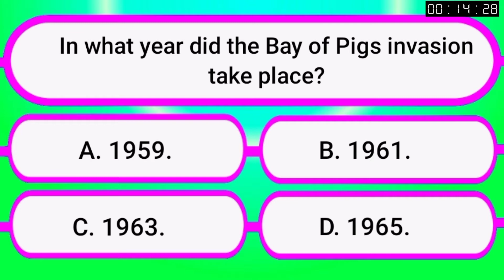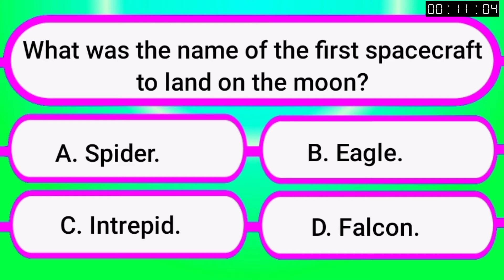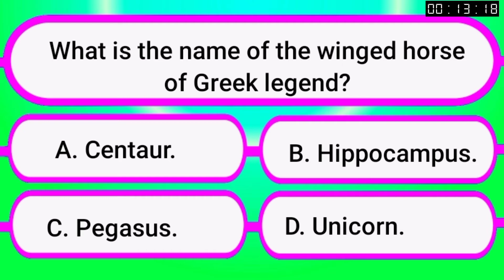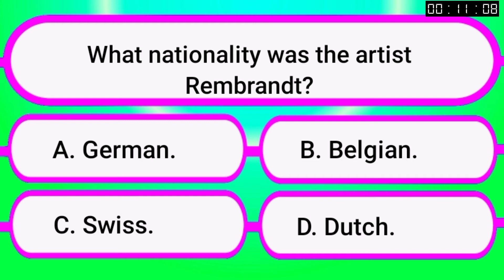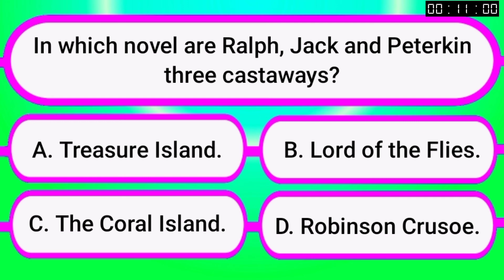General Knowledge QUIZ! Trivia/Test/Quiz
Queries solved 👇
gk questions and answers in english
trivia questions
trivia
general knowledge questions and answ..
quiz questions in english
quiz
quiz questions
english
trivia quiz
g.k questions in english
gk questions and answers english
gk questions in english with answers
gk question
general knowledge trivia
trivia quiz